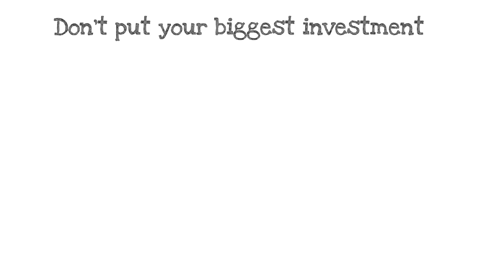Are Zillow Zestimates Accurate? | Real Estate Video Meme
This real estate video meme was made with Explaindio video creator. Get 100 video memes when you buy Explaindio using this link. You can personalize this video with Explaindio or another video editing software.

Zillow offers agents an excellent opportunity to deploy online foot-in-the-door strategies to engage in discussions about pricing and home values.

Add this video as a "cartoon" to web pages with content aimed at prospective home buyers and home sellers.

Add this video as a "cartoon" to web pages, and post it on Facebook, Pinterest, and Instagram.